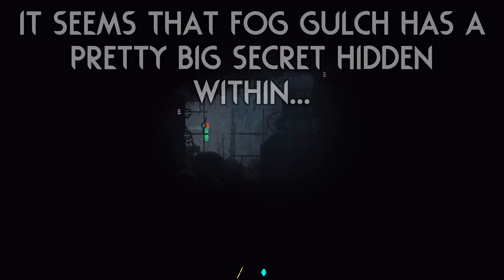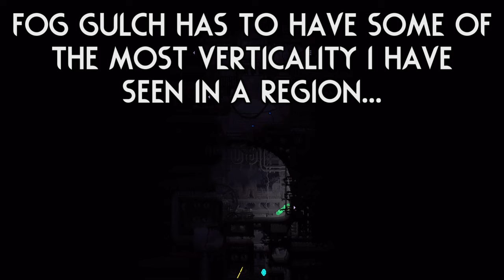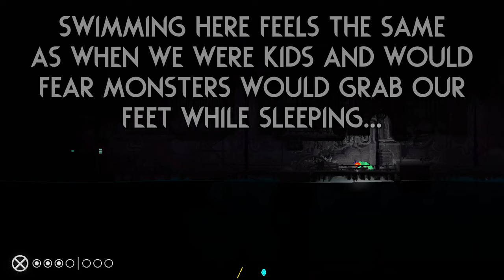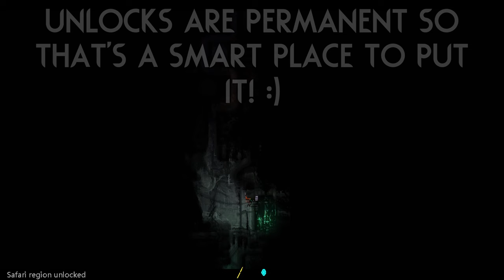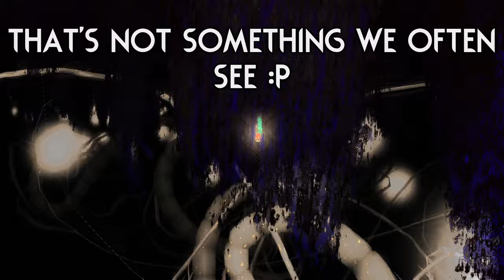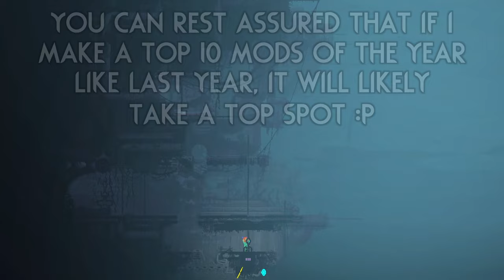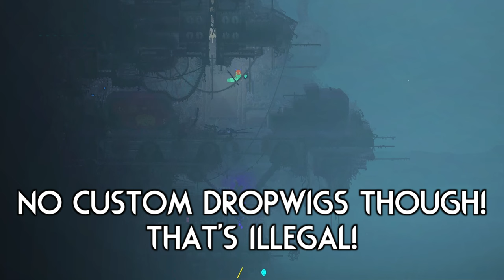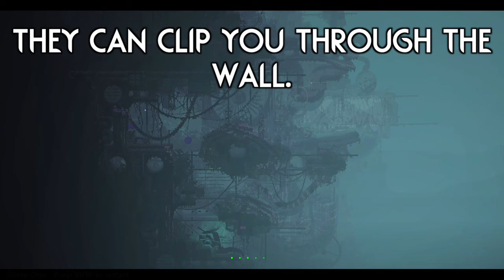You WON'T BELIEVE What I FOUND... 🌫️ | Rain World Downpour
Crazy that both of the regions in Shrouded Assembly had such crazy secrets hidden within them, along with all the custom features, creatures, etc. it easily makes these some of the most polished regions you can currently experience :)

Mod is "Shrouded Assembly" by "worstlunch2014" (Check workshop page for full credits list)!

Skin is "Hungry Caterpillar" by "YuriAz"!

Thumbnail uses a background from "Shrouded Assembly"!